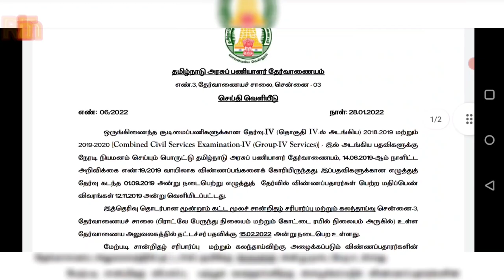TNPSC Group 4 Selectors - Consultation date announced in Tamil//குரூப்-4 கவுன்சிலிங் தேதி அறிவிப்பு/